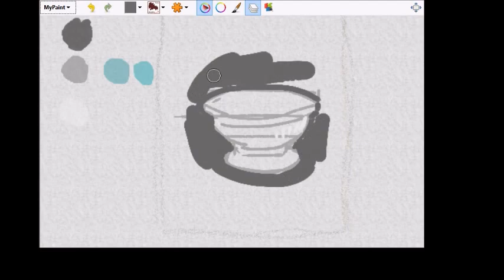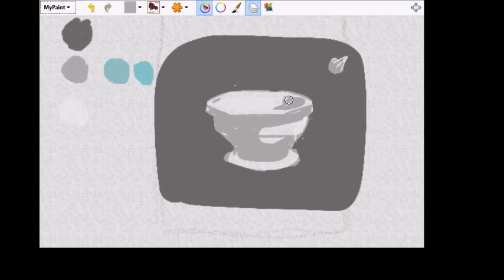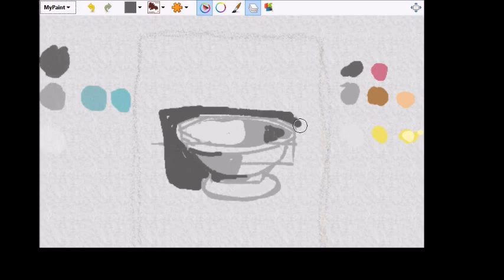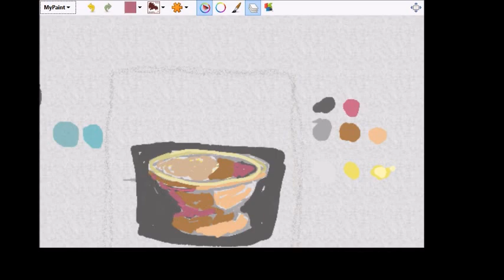Speed Paint fountain - mypaint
Part of a world building project. I wanted to paint both warm and cool color schemes. In this simple sketch I block in the shadows and start to add in basic colors. I learned that it's much easier to start monochromatic for single subject sketches.

tools
software - my paint
tablet - none (standard hp logitec mouse: turn up "slow position tracking to make clean lines)
brush: set 2: acrylic
Screen capture: open broadcasting software